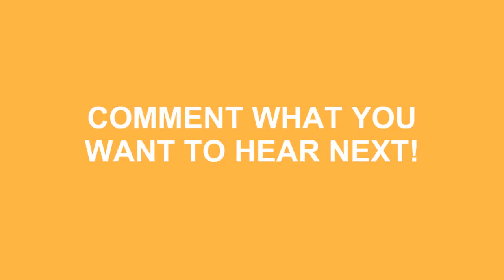How To Say Duck In Spanish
Do you want to look cool? Great! Learn how to say How To Say Duck In Spanish correctly with Speak Much How To Pronounce videos.